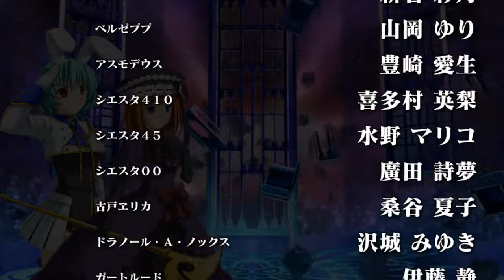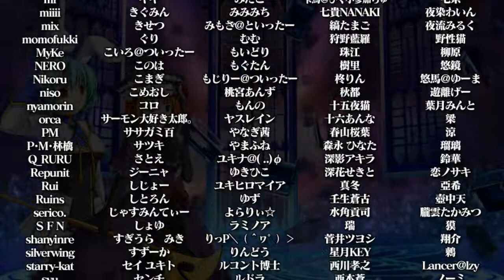EVA X SIESTA 410 STORY MODE